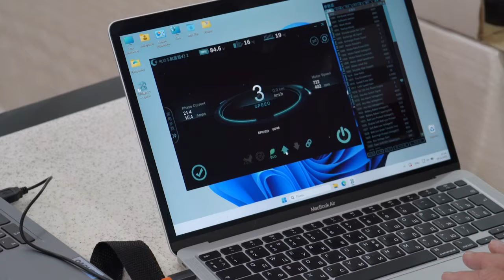Македонские экологи поддерживают технологию «Славянка»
На Охридском озере в Северной Македонии полным ходом идут испытания лодок с электродвигателем на «Славянке». Мотор на базе двигателя с совмещёнными обмотками DA-95S привёз сюда руководитель ПК «Ресурс» Андрей Лобов. При содействии партнёра SOLARGROUP Goran Nastetski и других македонских партнёров моторы были установлены по очереди на разные лодки: пластиковую глиссирующую, шлюпку, среднюю и большую традиционные лодки.

Традиционную македонскую лодку используют на озере с давних времён. Это простое с виду транспортное средство из дерева и железа мастера совершенствовали веками. Андрей Лобов отметил её превосходные ходовые качества и выразил готовность создать на её базе солнечную лодку.

На Охридском озере традиционных лодок почти 2 тысячи, их активно использует туристический бизнес. Но все они работают на бензиновых моторах, а бензин и машинное масло загрязняют воды одного из самых красивых и чистых озёр Европы. О решении этой проблемы Андрей Лобов и партнёры SOLARGROUP говорили на встрече с местными экологами: «Это озеро надо сохранить. Экологи подключатся, им не надо много делать для этого. Им надо добиться отмены хотя бы двухтактных двигателей».

Boris Dzajkoski, представитель экологического сообщества Северной Македонии, участвовал в тестах лодки и поделился впечатлениями:
«Сегодня мы ее опробовали, и впечатления замечательные: ни загрязнения, ни шума. В будущем это будет иметь огромное значение для Охридского озера, потому что там слишком много лодок. Мы убеждены, что этот тип двигателя внесет большой вклад в защиту биологического разнообразия озера».

Один из инициаторов и главных организаторов встречи, партнёр SOLARGROUP Goran Nastetski не стал скрывать свою радость от визита Андрея Лобова: «Наконец-то оправдались ожидания, которые мы питали в течение последних нескольких лет. Я верю, что в ближайшие годы это будет проект номер один по защите Охридского озера… Помимо встреч, которые мы провели с экологическими обществами и владельцами лодок в Охриде, мы будем совместно работать над тем, чтобы этот проект получил положительное развитие и одобрение нашего города и правительства».

Тесты лодки на «Славянке»в Македонии продолжаются. Следующая на очереди встреча с рыбаками и представителями туристического бизнеса.